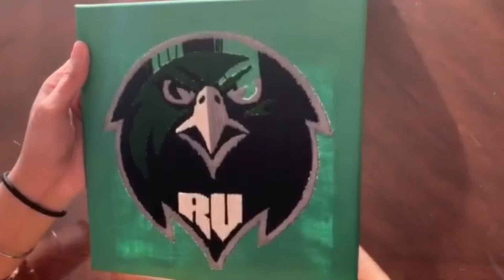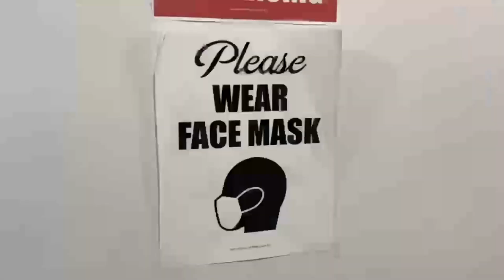FBC 03/11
The official deadline is April 1st
4000/2646/home

Yearbooks are selling out fast - make sure you get yours before they’re gone.
Code: 12395

Luck of the Falcon Rally: March 16th
Freshmen: 2 - 2:30 pm
Sophomores: 2:30 - 3pm
Juniors: 3 - 3:30pm
Seniors: 3:30 - 4pm

@rvhsasbnews on Instagram and Twitter